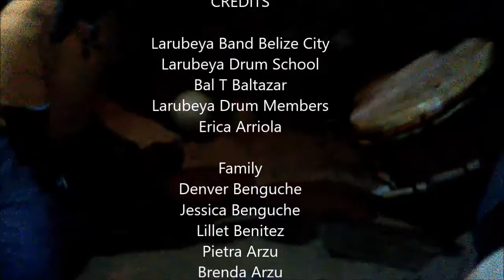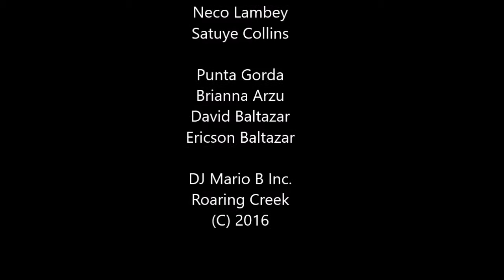Larubeya Movie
In Loving memory of my sweet beloved niece RIP